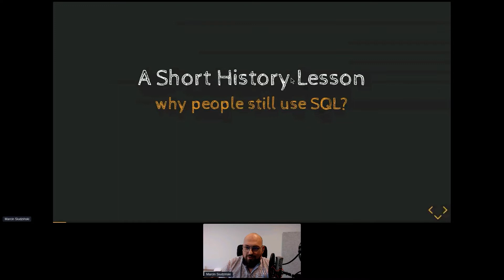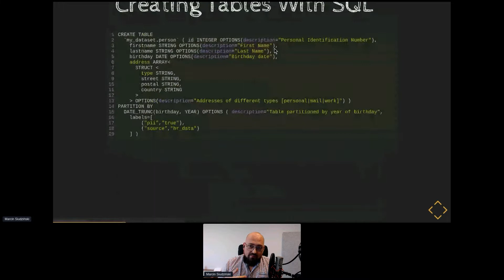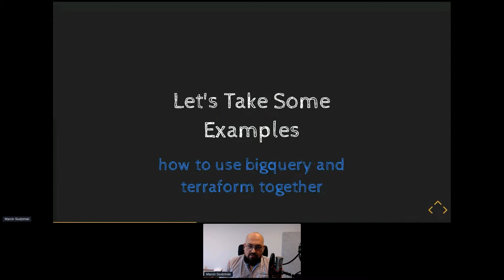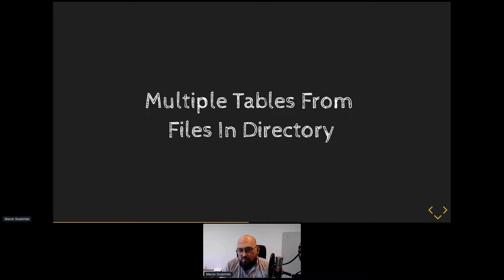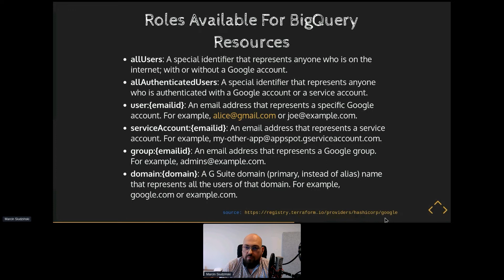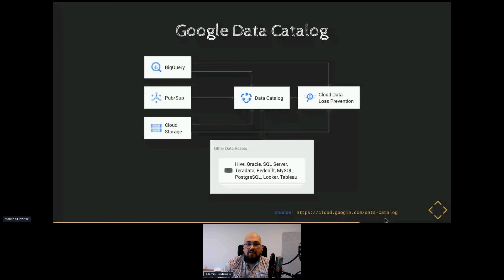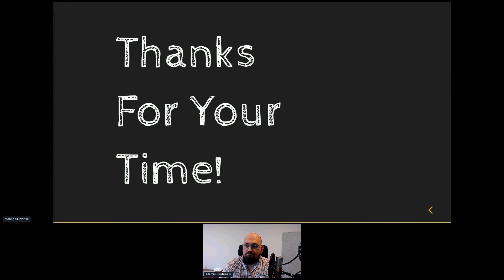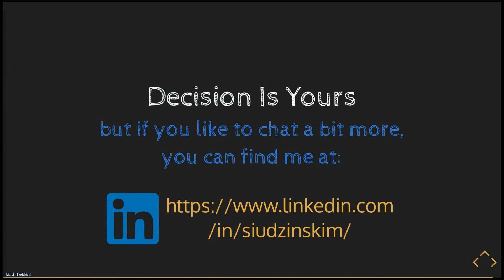[ PiątkOps ] Data Model as Code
💬 Data i DevOps mogą iść ze sobą w parze i dawać efekt synergii. Modelowanie danych za pomocą narzędzi IaC może nieść za sobą szereg korzyści i rozwiązywać wiele problemów, jednocześnie automatyzując procesy i zmniejszając podatność na błędy. Prezentacja nowoczesnego podejścia do tworzenia struktur danych na przykładzie BigQuery oraz Terraform.

🗣️ Marcin Siudziński (SoftServe)